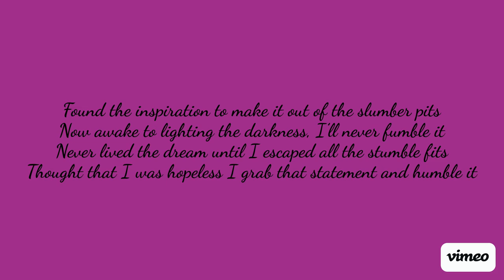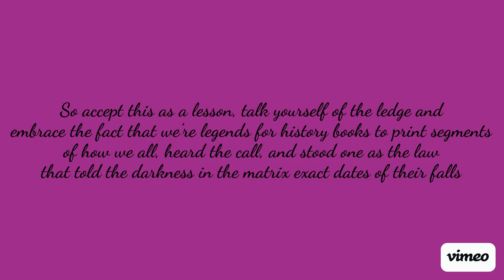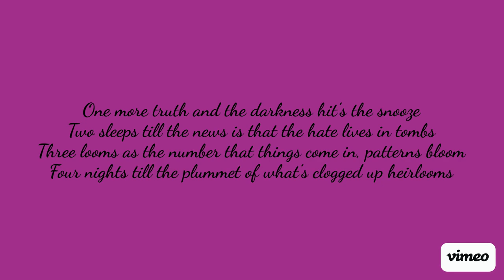VAKASA KAVI- AIR LOOMS(PROD. GREEDY) LYRIC VIDEO 💜 🖤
Welcome to "Complicated Land(lavishdreams)". Enjoy the ride (:  Thank you for everything. I love you a million 💜🖤

LYRICS
Producer: Greedy
Lyricist/Vocals: Vakasa Kavi
Air Looms 💜🖤

When I look back at the past there’s many bars that I could pick and choose, Should I even say it, probably just think it’s a dig at you, Truth is I’m just telling the story of how we made it through, All the broken times that created where my whole cadence bloomed
Found the inspiration to make it out of the slumber pits, Now awake to lighting the darkness, I’ll never fumble it, Never lived the dream until I escaped all the stumble fits, Thought that I was hopeless I grab that statement and humble it
Shit, I ain’t even started, my real flows retarded, Fuck, I guess that now I’m canceled, handcuff me like a damsel, I’m not distressed, to be up next, just another day at best, I always knew I’d never lose it, had to pick to choose to be ruthless
And now you consume this as food for thought not illusions, You have to read between the lines to see the how I really do this, It’s not a single soul that’s sold to pen down what I now know, Just a drunk that paid attention to the one’s with the gold
Realigned with all their methods and considered them brethren, Didn’t care about a difference of opinion or message, As long as all the core values were to help those with less than, We could agree to disagree and spread the gold as some blessings
If you can’t figure out the depth in what I just said then step in, to my reality and take a seat, I’ll set the projection, upon the wall till you recall at your core how you stall, your own blessings by believing only you heard the call
So accept this as a lesson, talk yourself of the ledge and embrace the fact that we’re legends for history books to print segments of how we all, heard the call, and stood one as the law, that told the darkness in the matrix exact dates of their falls
One more truth and the darkness hit’s the snooze, Two sleeps till the news is that hate lives in a tomb, Three looms as the number that things come in, patterns bloom, Four nights till the plummet of what’s clogged up heirlooms